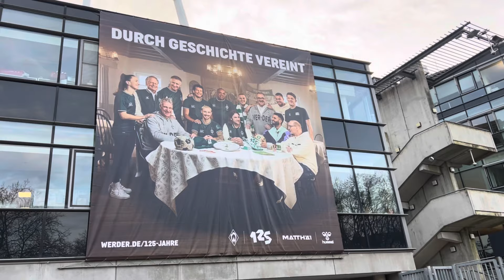Germany tour part-1